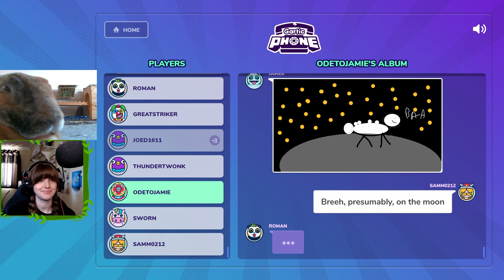Briony Clips || Bouldorb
Got to play a variety of games this week, involving maths! giggling! confusion! and falling!

With, of course, plenty of appearances from the buns :3

If you want to catch any vods or streams find them

The games featured are:
Golfie
Peglin
Stardew Valley